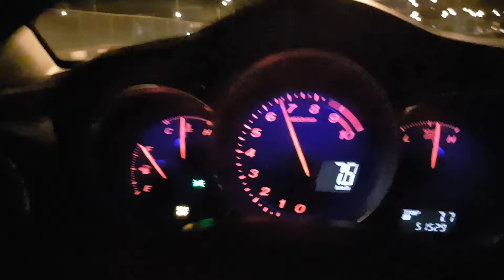Mazda RX8 0-100 acceleration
Mazda RX-8 2004 MT 0-100 km/h around 8 sec.